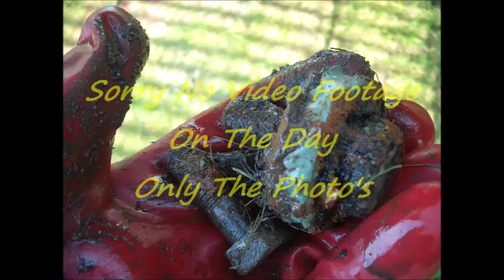Bank Holiday Magnet Fishing Check Out The Finds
On the bank holiday just gone had some bad luck with the camcorder did not record on the SD card,but had many finds and have put the pictures at the end of this video hope you enjoy.
four seasons magnet fishing
four seasons metal detecting